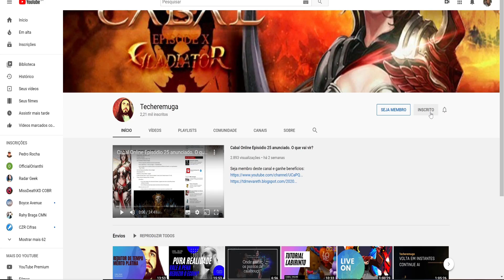Cabal Online MAIS UMA mudança no GLADIADOR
Seja membro deste canal e ganhe benefícios:
Adquira o Noping através do Link de parceria Não se esqueçam de criar uma nova conta, só assim eu ganharei uma parte da comissão